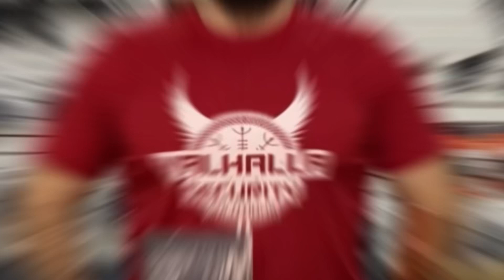¡NOTICIAS DE LA SEMANA! 📢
📍 Calle: Las Conchas #920 Col. San Carlos | Gdl, Mx.

El contenido y el equipo mostrado en este canal se apega al artículo N.10 de la constitución política de  los Estados Unidos Mexicanos, así como el N.9 y N.10 de la Ley Federal de Armas de Fuego y Explosivos, así como de la segunda enmienda de los Estados Unidos de Norteamérica.

NO VENDEMOS ARMAS DE FUEGO. El objetivo de este canal es simplemente informativo.